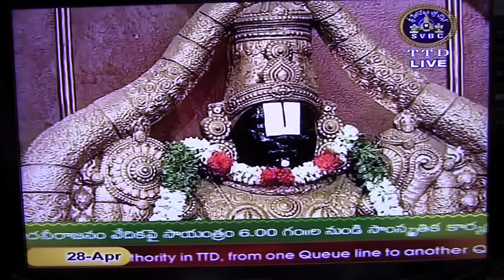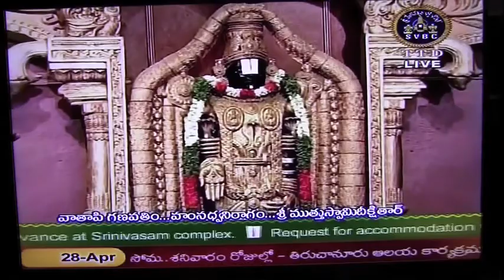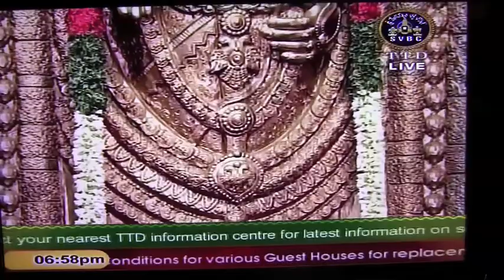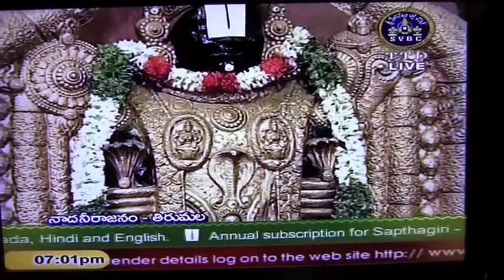Nada Neerajanam - World Master Vainika Vidwan Rudrapattana Keshavamurthy Prakash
Nada Neerajanam - Tirumala Tirupati, 28th April 2012, World Master Vainika Vidwan R K Prakash, Mridanga Vidwan Sri Prashanth, Ghatam Vidwan Dayananda Mohite